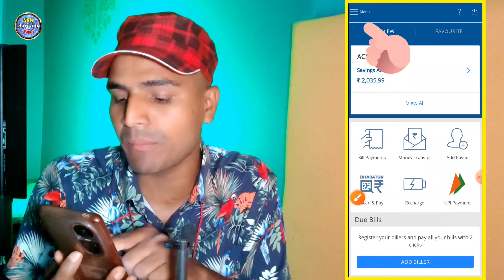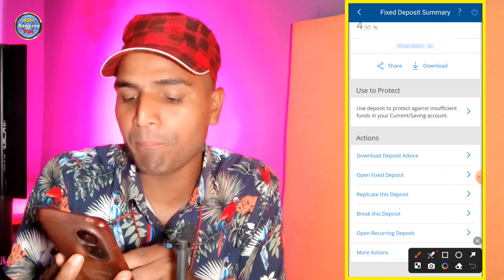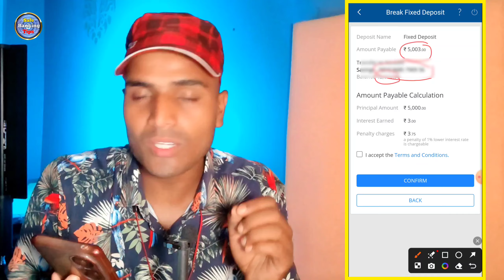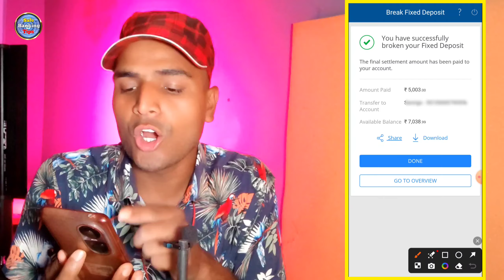How To Close Online FD-(Fixed Deposit) In HDFC Bank | HDFC Bank FD Online Close Kaise kare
how to close fixed deposit in hdfc bank online
hdfc fd kaise kare,hdfc bank me fd kaise kare
hdfc bank fd,hdfc bank app me fd kaise kare
how to close fd in hdfc bank,hdfc bank fd online close kaise kare
hdfc net banking me fd kaise kare
online fd kaise kare hdfc
hdfc bank me fd close karne ka request onlin kaise dale
hdfc bank me online fd kaise kare
hdfc bank fixed deposit
hdfc bank me mobile banking se fd close kaise kare latest video

Hello Friends.